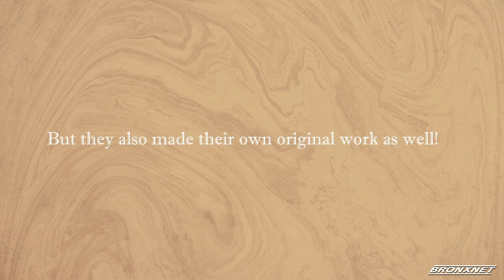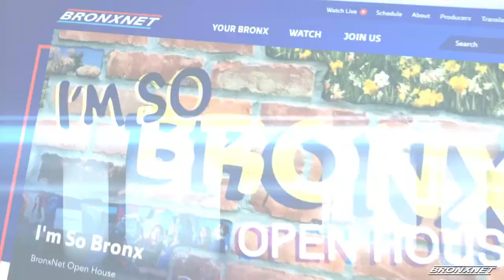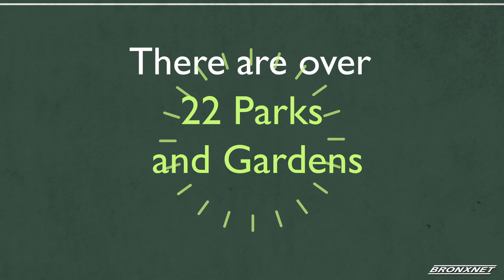The Ram with Coach Gaitley December 19th 2018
Fordham Women’s Basketball head coach Stephanie Gaitley, along with players  Lauren Holden and Kaitlyn Downey join Dominic Capone, Emmanuel Berbari, and Jackson Heil for an in-depth look inside the court, at the team lineup, and more.